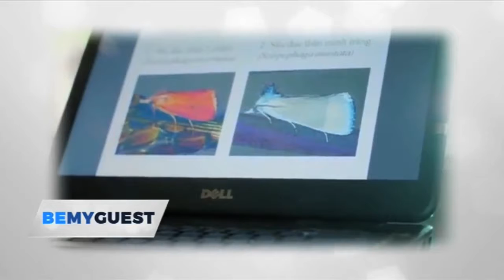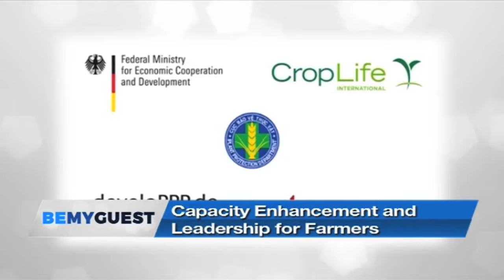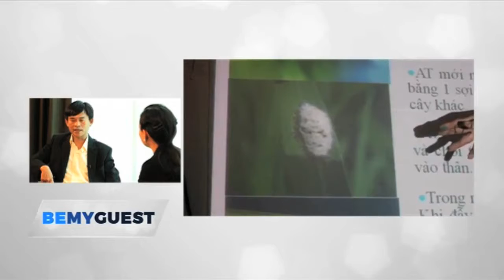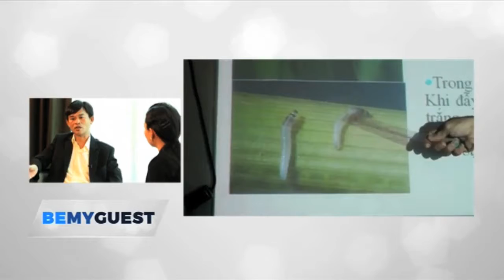ASEANSAS Regional Platform 2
Be My Guest programme
NBT World channel
4 June 2017

ติดตามข่าวสารและความรู้การเกษตรอย่างยั่งยืนได้ที่
GIZ - เกษตรกรรักโลก